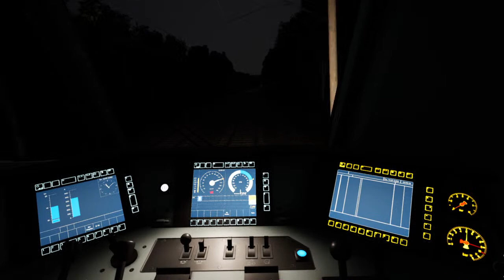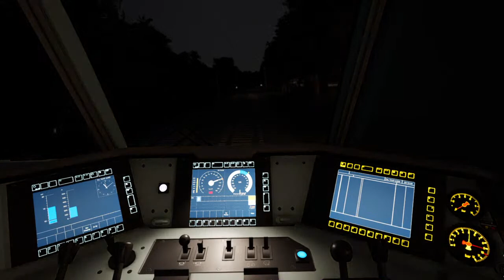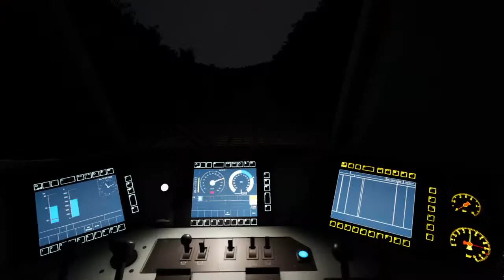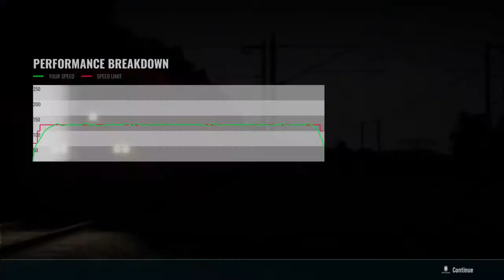TSW3 | Schnellfahrstrecke Kassel Würzburg | PS4 Gameplay | LIVE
Hello. I am SNCF 271. This is my channel. It is very small, but mangable. I do make videos on games by E.Giants, Dovetail Games, Aerosoft and many more! On of my favourite simulators is Train Sim World 2, in which you will see many videos on. There are also some cheeky SCR videos lurking around! I try my best to upload daily, for you can have some content to watch if you feel bored. If you wish, tell me about the videos, what you want to see more of, and what you wish to see something new about. 1k SUBSCRIBERS BY THE END OF THE YEAR IS OUR TARGET!!! PLEASE help us, it will be greatly appreciated!